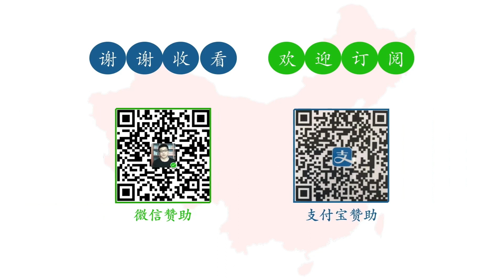趙少康重回國民黨，受韓國瑜、江啟臣和郭台銘邀請，整合國民黨，統一後當特首，繼續騙大陸。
成为此频道的会员即可获享以下福利：
微博、B站号：油管郑国成
电报群加我电报号：zhengguocheng 我拉进群。